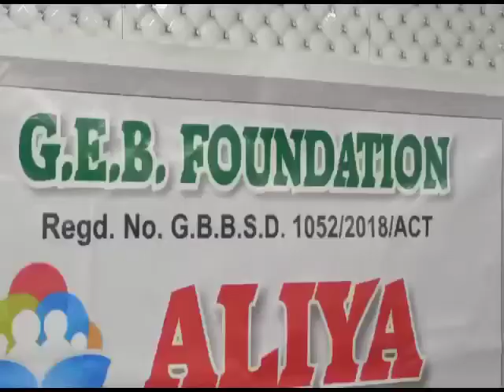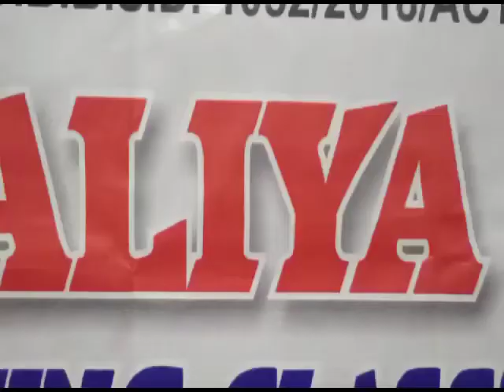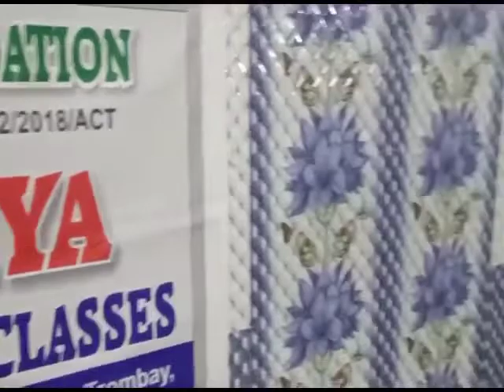CHEETA CAMP ALIYA FREE COACHING CLASSES FROM GEB FOUNDATION..MEHENDI STUDENT WORK